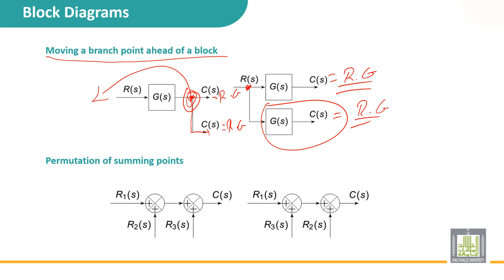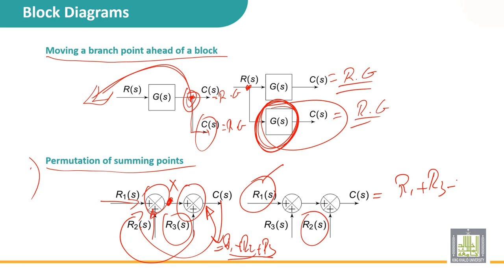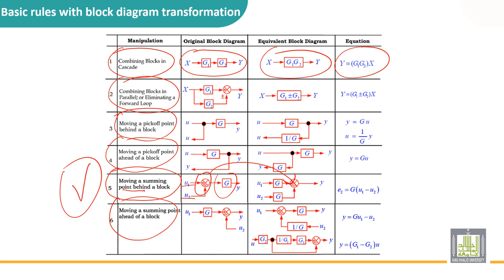Automatic Control | 2-6 | Basic reduction techniques - 3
الدرس 6 : Basic reduction techniques - 3
• Branch point transformations
• Summarize on all rules